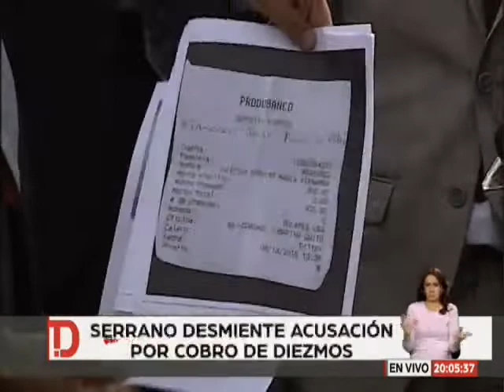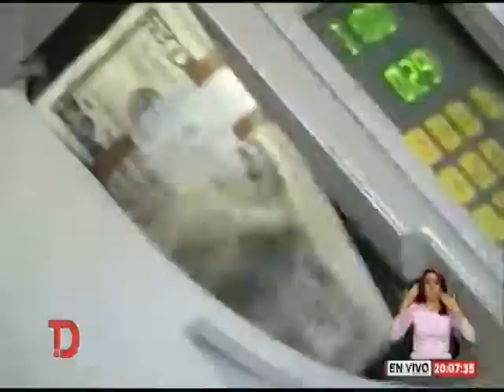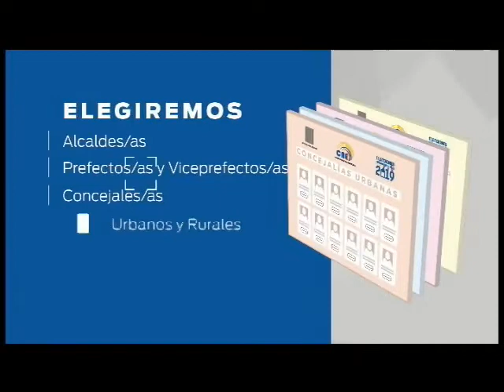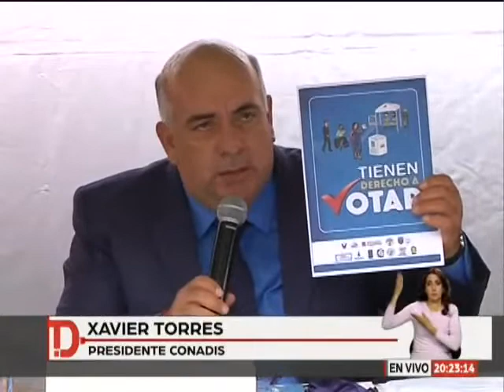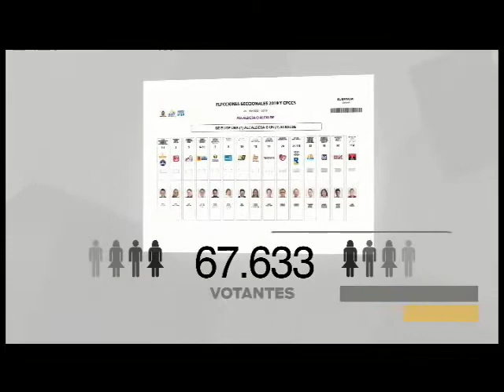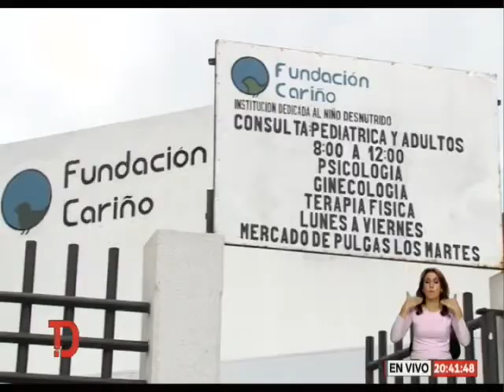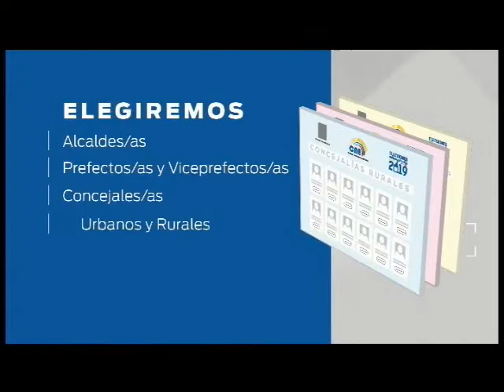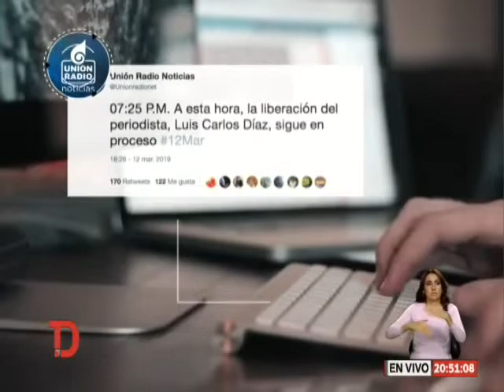Telediario | 12 de Marzo de 2019 - 20H00